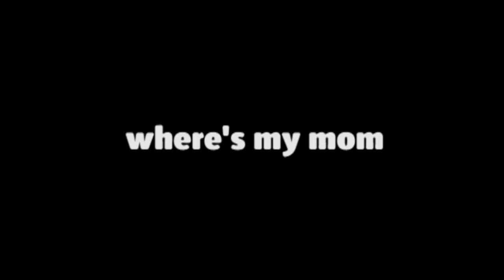when kitty alone